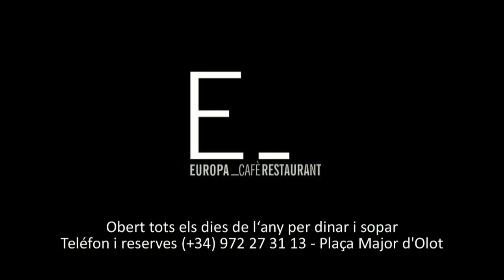C VOLEI OLOT -- CV Sant Just 2013